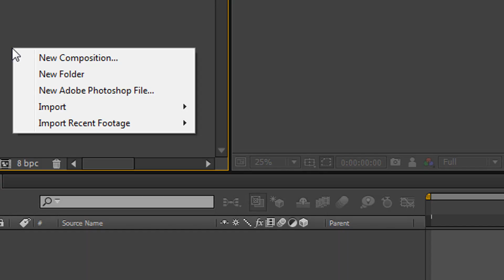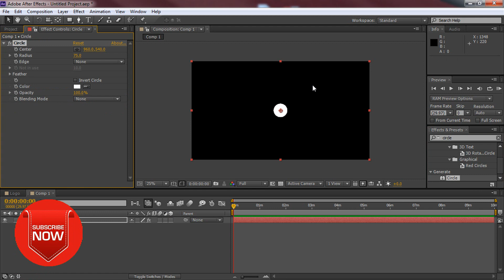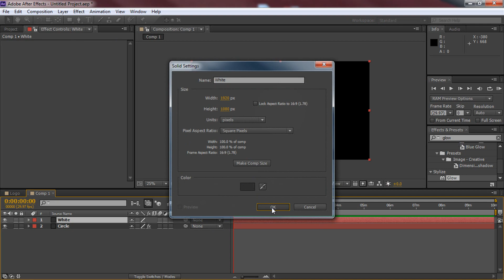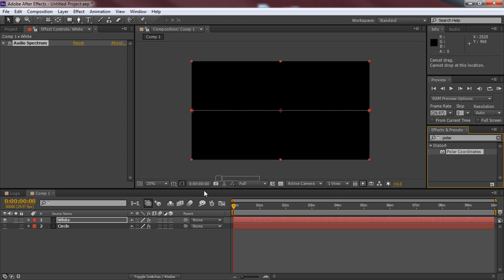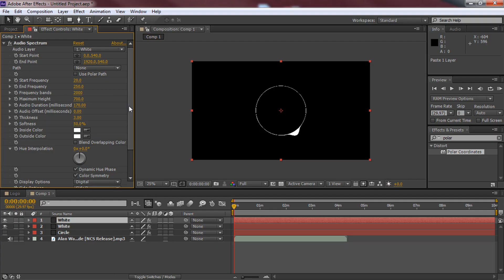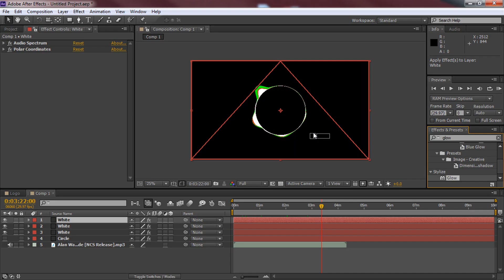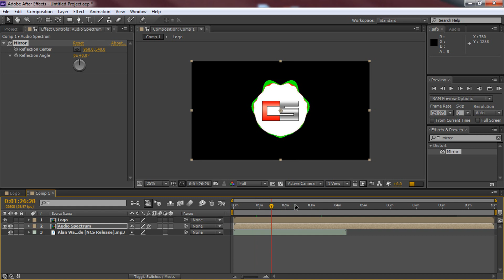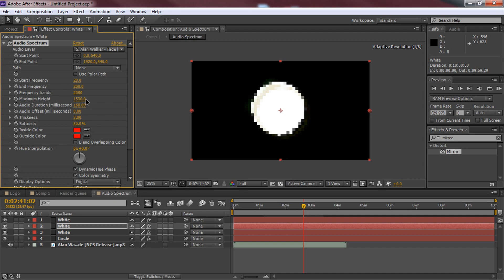How To: Create Trap Nation Audio Spectrum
How To: Create Trap Nation Audio Spectrum! In this video I will be showing you how to create an Audio spectrum that looks like Trap Nations. To do this you will need 4 things; After Effects, a logo, a background and some music.

UPLOAD SCHEDULE:
Videos will be uploaded at 1am GMT Timezone every Monday, Tuesday, Wednesday, Thursday, and Friday. -
▼My equipment: